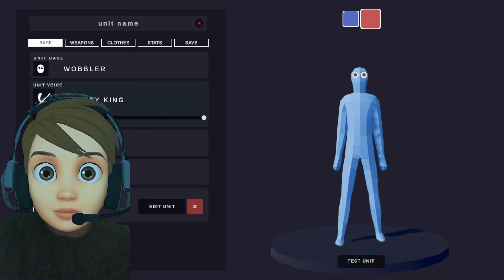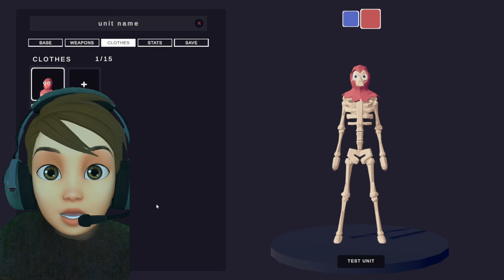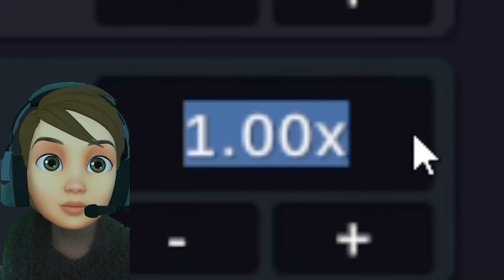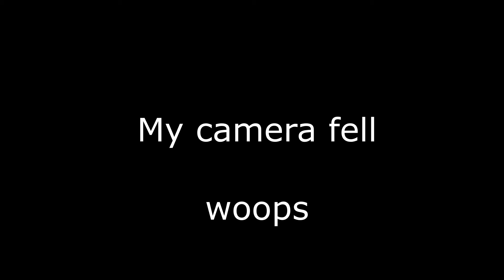Trombot gaming Playing Tabs and being bad